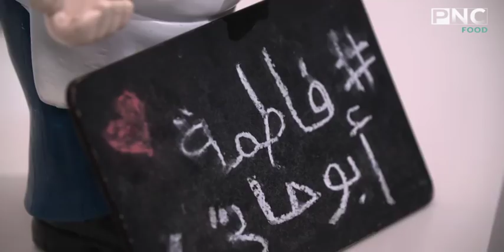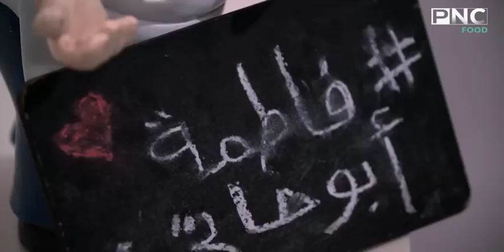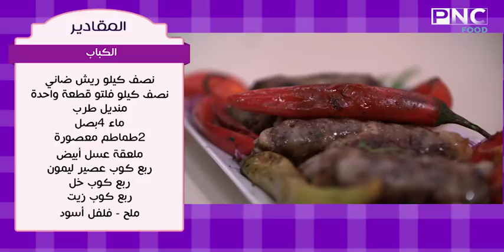الكباب - الكفتة والطرب - سلطه الحاتي | فاطمه ابو حاتي | العزومه PNC FOOD